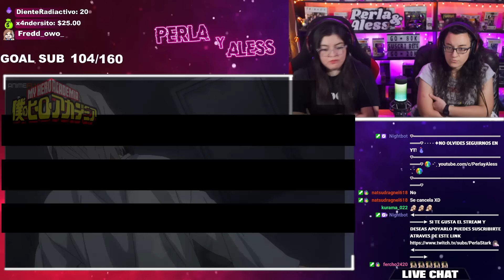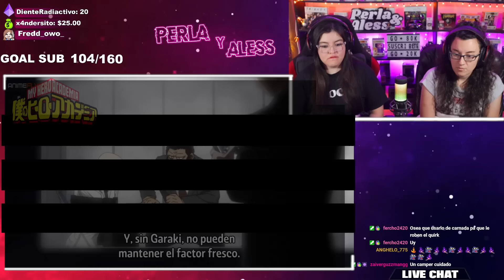BOKU NO HERO "LA NUEVA VILLANA!!"🥵🥵 por PRIMERA VEZ😱CAPITULO 19 y 20 T6😍 REACCIÓN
✔️𝗨𝗡𝗘𝗧𝗘 𝗣𝗔𝗥𝗔 𝗩𝗘𝗥 𝗟𝗔𝗦 𝗥𝗘𝗔𝗖𝗖𝗜𝗢𝗡𝗘𝗦 (𝘀𝗶𝗻 𝗰𝗲𝗻𝘀𝘂𝗿𝗮)